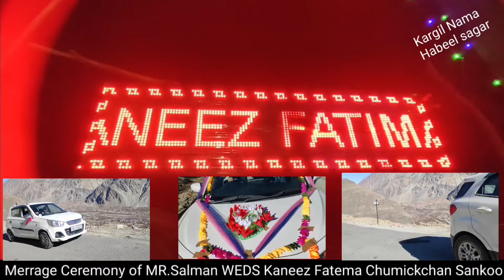Marriage Ceremony of Mr Salman weds Kaneez Fatima At Chumikchain Sankoo